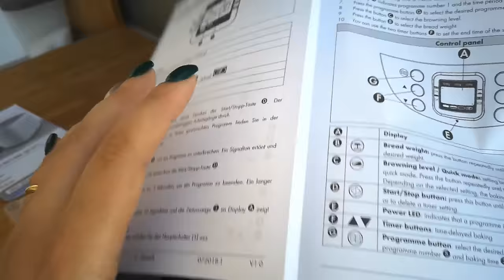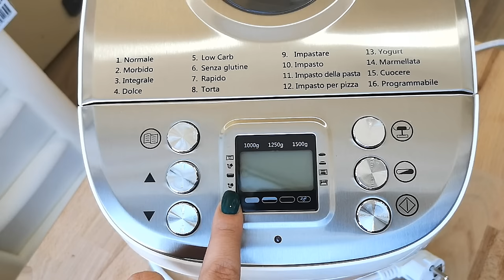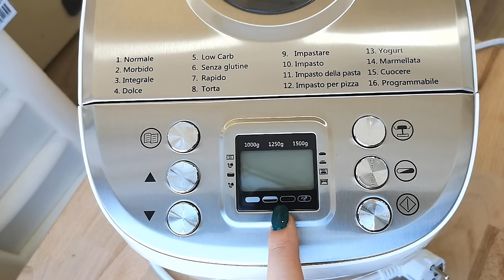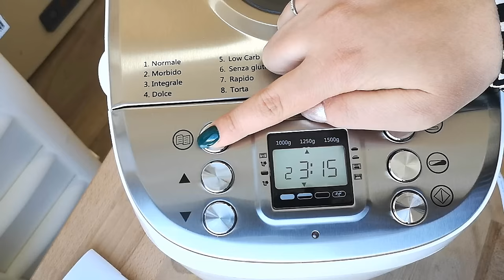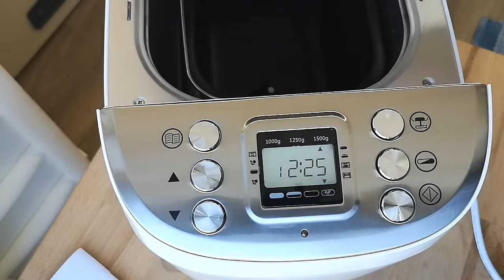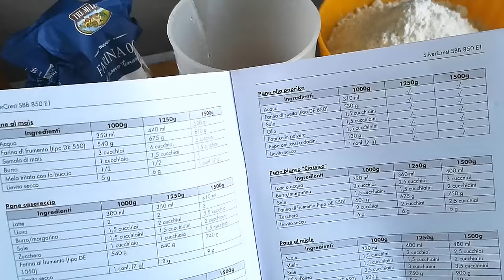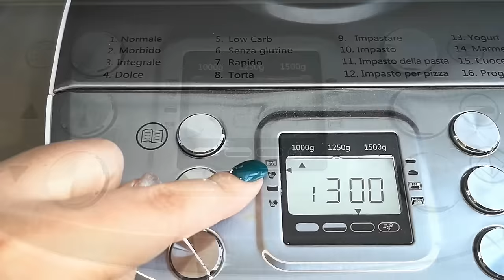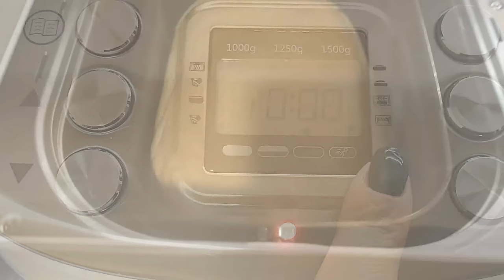MACCHINA DEL PANE della LIDL😍Provo a fare il PANE con voi!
Eccomi tornata con un video tutto dedicato alla macchina del pane della Lidl😍 io la amo già! Aspettatevi tante ricette con lei..

MUSICA